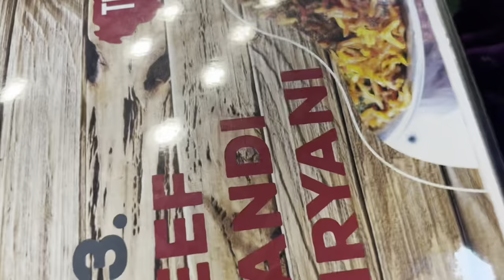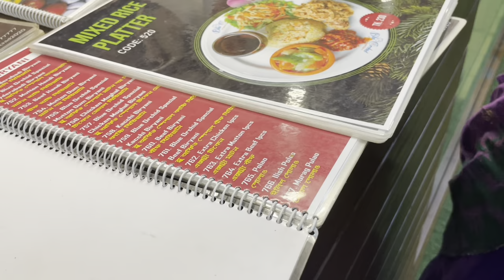Beautiful memories of Bangladesh…it’s Amira’s birthday vlog ❤️ part 2